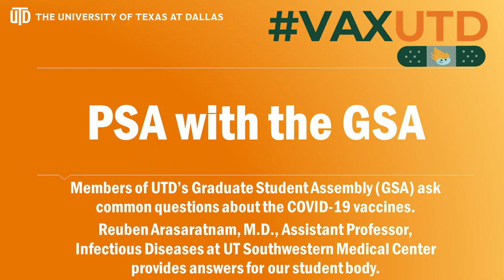PSA with the GSA: How does the efficacy of the COVID-19 vaccine compare to other common vaccines?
Members of UT Dallas's Graduate Student Assembly ask common COVID-19 vaccine-related questions. Dr. Rueben Arasaratnam from UT Southwestern provides answers!